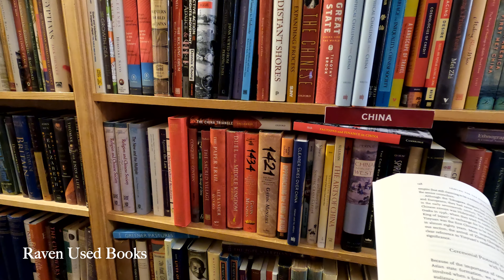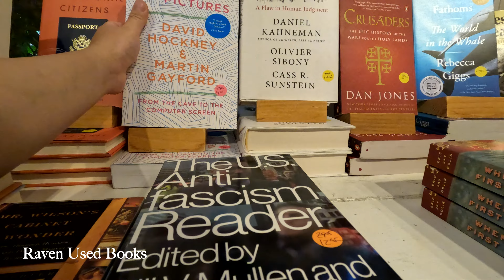哈佛大学周边街区街拍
Chapters:
0:00 Brattle St
1:02 Saxophone on Brattle St
2:20 Dunster St
2:56 Mt Auburn St
3:22 Brattle Square
4:14 Brattle St
5:43 Palmer St
6:37 Church St
7:08 Raven Used Books